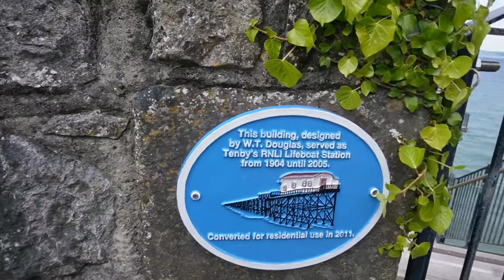THIS IS THE PERFECT PLACE FOR A FAMILY HOLIDAY l Wales Holiday Vlog Part 2 l Mothering Happily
Welcome to the second part of our Wales vlog. Make sure you check out part 1 as well:

About me:
Hi, I'm Sarah! I'm a mum who gave birth just before the Coronavirus pandemic and again in August 2021. I want to document my motherhood journey so family, friends and other mums can see what we get up to. I hope you enjoy this channel.